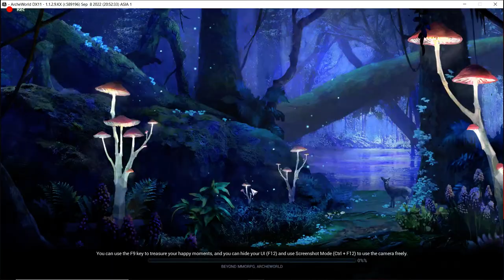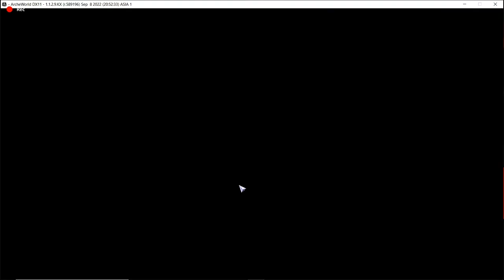EP 5 lets play 100% free to play account ARCHEWORLD ...how to get free coin purses tips tricks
Also take the time to READ the white paper it is the most important piece of information there is to find out if archeworld is something that you will enjoy in the future.

What is Archeworld? Everything you need to know about this new mmorpg play 2 earn game from xl games on my channel please have a look around and if you have any questions drop them below!

NA server release Q1 2023. These are all their targeted dates as of this video recording and of course delays could happen

Archeworld AUCTION house all you need to know about it tips and tricks buy and sell ALPHA